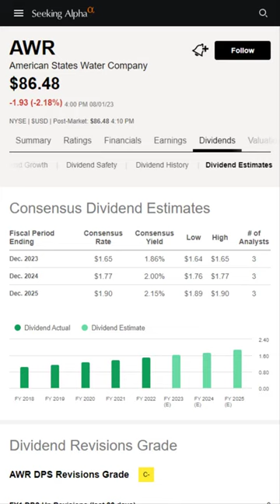Did you know: Dividend King